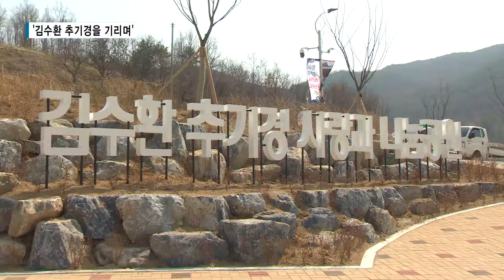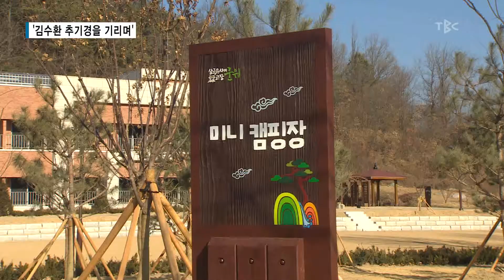김수환 추기경을 기리며 180327[TBC - 띠비띠]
군위에 생긴

대구경북소식 띠비띠 정병훈 기자